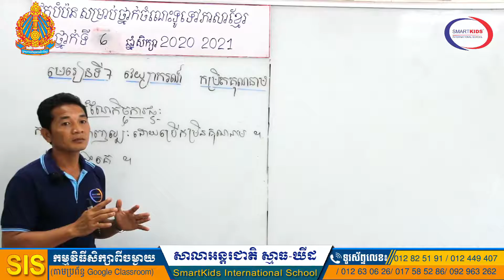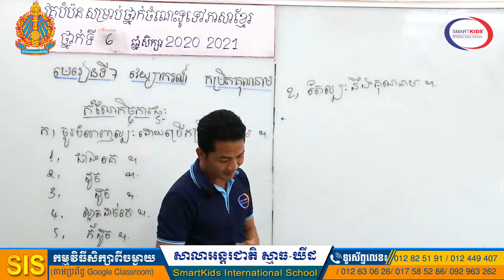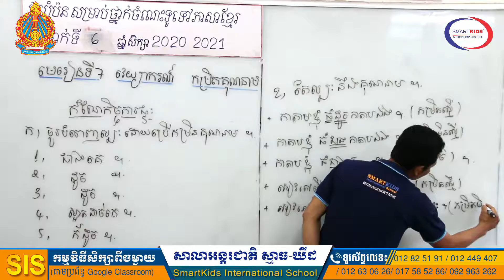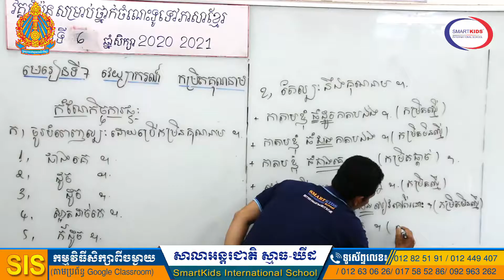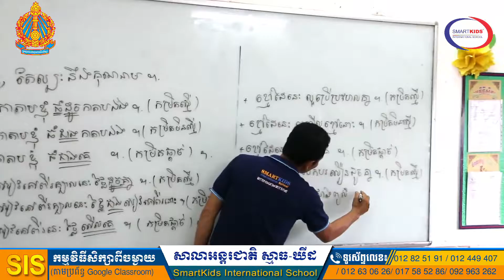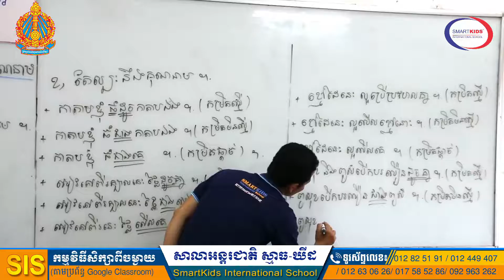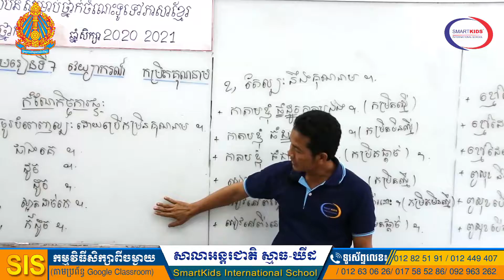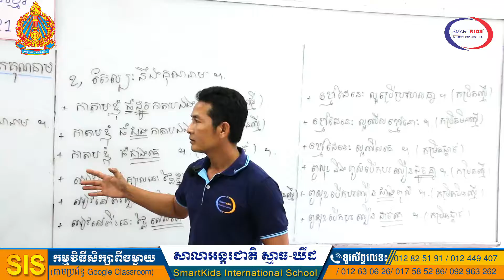ភាសាខ្មែរ (វគ្គបំប៉ន)-វេយ្យាករណ៍ (កម្រិតគុណនាម)-កំណែ-លោកគ្រូ បេង គិមសួរ-ថ្នាក់ទី៦